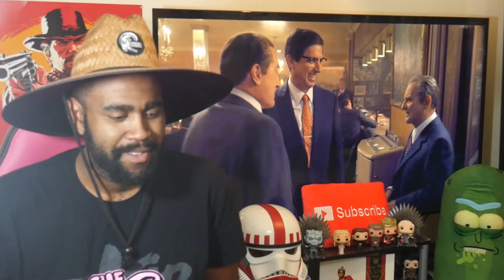THE IRISHMAN FINAL TRAILER REACTION | NETFLIX